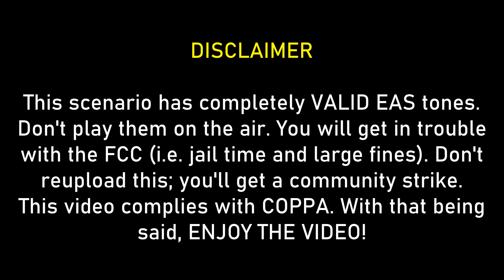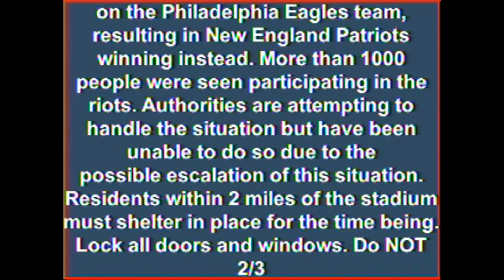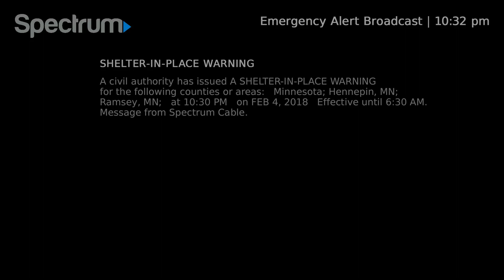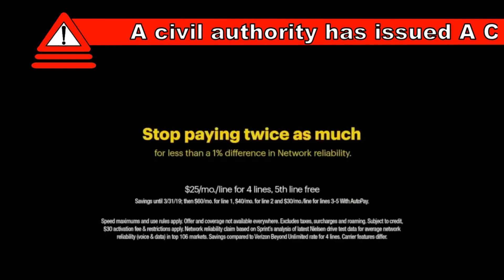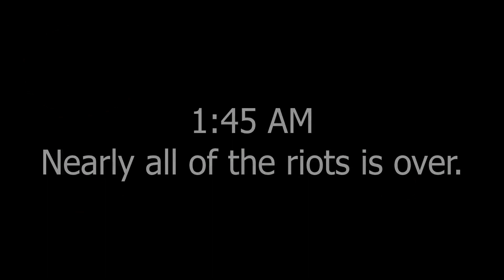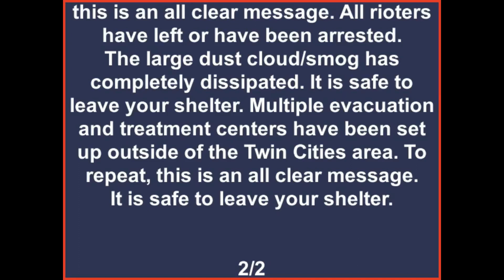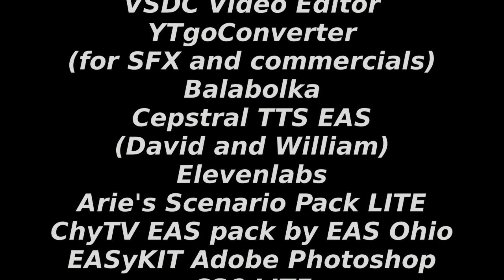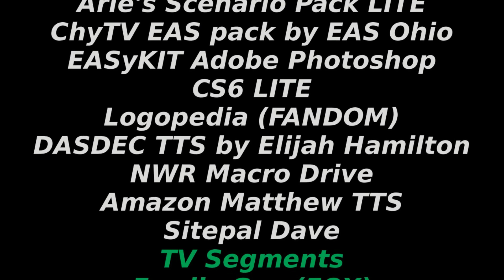(EAS Scenario) Minneapolis Massacre Redux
A complete redux of Eagleized's scenario itself.
Original Video:
Everything is redone completely. Also only Xfinity and Spectrum Cable is used; They're the only cable providers in Minneapolis.
One last thing: this is the longest video I made currently.

There are also loud sounds in the video.
Copyright (©) 2024 QuintonEAS. Unauthorized redistribution of this presentation is prohibited. Legal consequences will result when doing so.